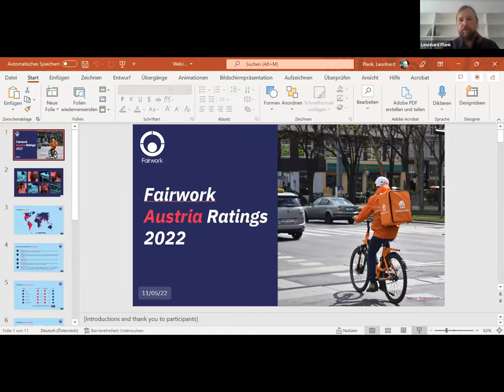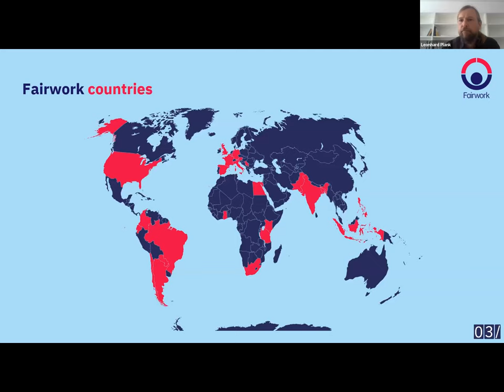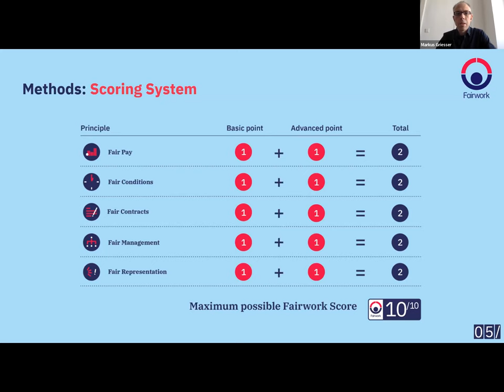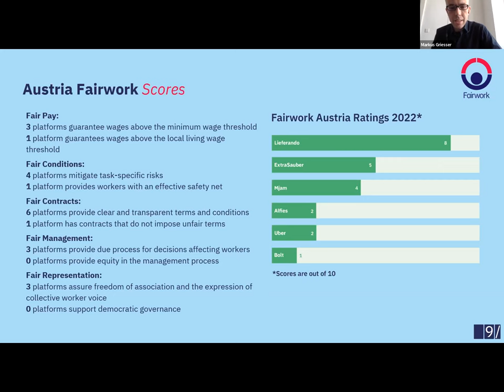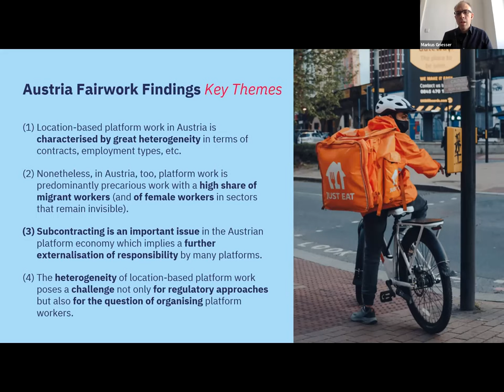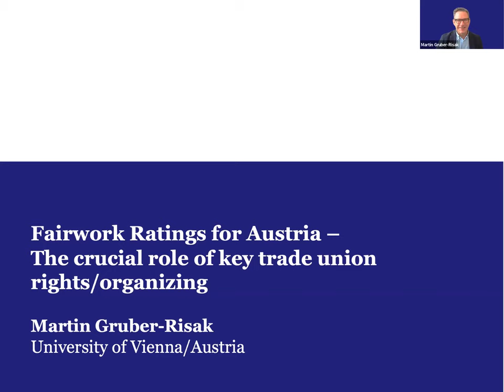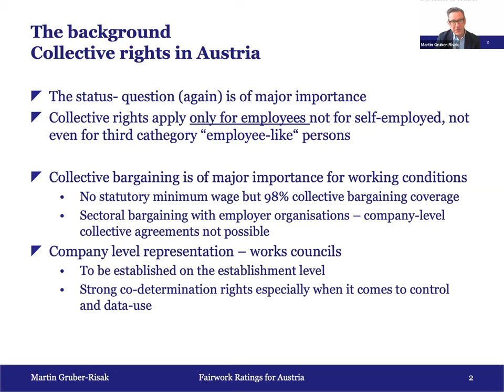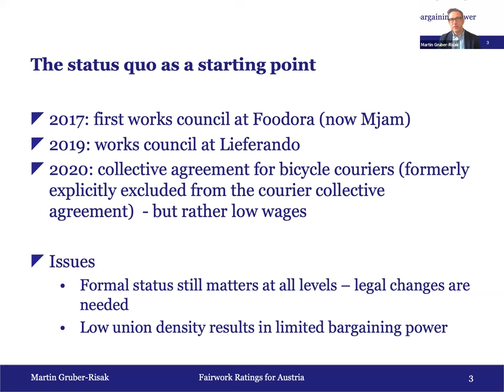Report Launch Webinar: Fairwork Austria Ratings 2022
Fairwork Austria 2022 Report: shorturl.at/cszB6

In Austria, a country with a strong tradition of social partnership, the rise of the platform economy demonstrates some peculiarities, such as a high collective bargaining coverage rate, which encompasses virtually all the sectors included in this report. Nonetheless, in some sectors (bogus) self-employment is used to evade these agreements. At the same time, the platform economy highlights a segment of the labour market that is characterised by low union density, low earnings and increasingly precarious working conditions, even in the context of a corporatist welfare state like Austria.

The 'Fairwork Austria Ratings 2022' report evaluates the working conditions for six digital labour platforms in Austria: Bolt, Lieferando, ExtraSauber, Mjam, Uber, and Alfies. The Fairwork Austria team give a brief presentation with key findings from the report. This is followed by a discussion with guest panellists Dr. Anna Ritzberger-Moser (Ministry of Labour), Professor Martin Gruber-Risak (University of Vienna), and Christian Berger (AK Wien). The event closes with a Q&A session for attendees.